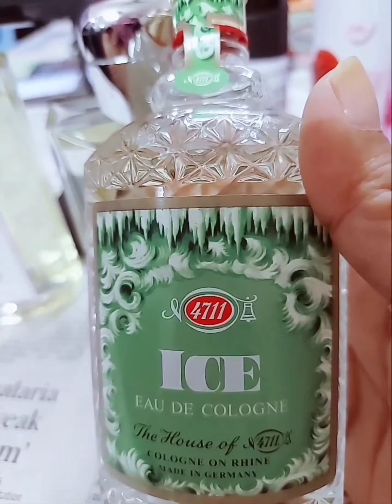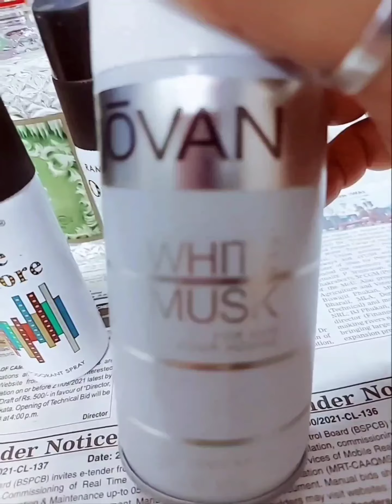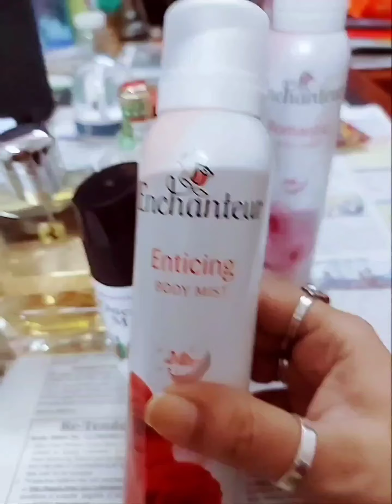কয়েকটা important কথা!Bengalivlog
Welcome to BSR ENTERTAINMENT VLOGS!🙏💕

My vlogs are about myself, my daily life, my lifestyle, my cooking, My recipies, my family, Our tours and travels, my take on positivity, my outlook on various aspects of life, music and more.

Tk care..may God bless u🙏